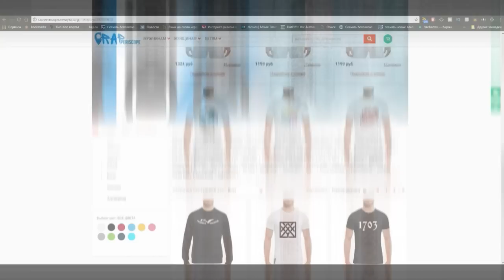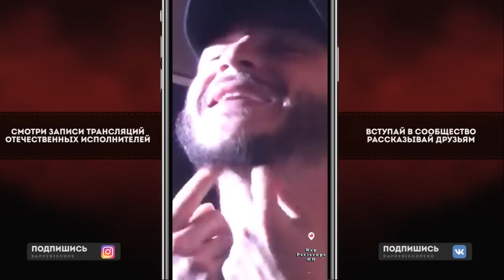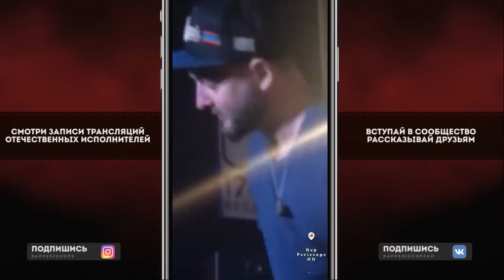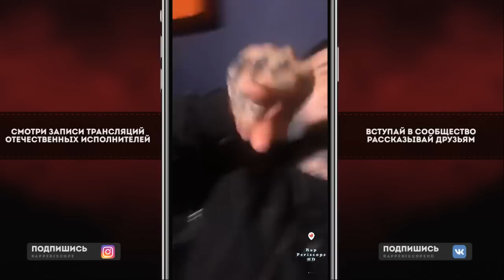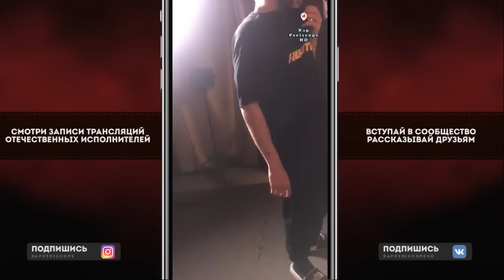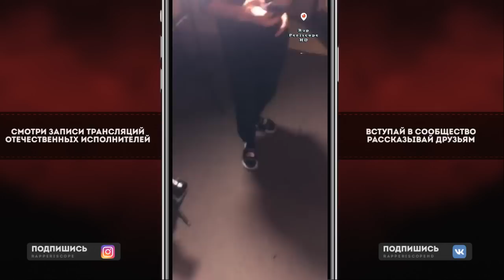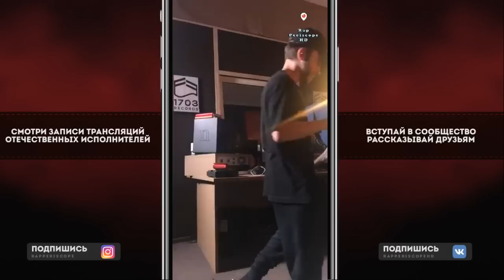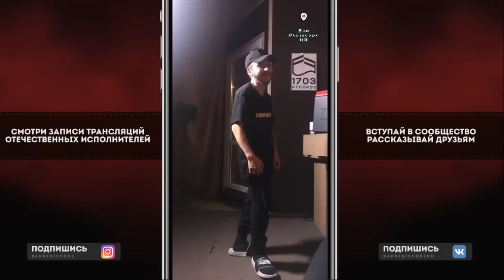Bumble Beezy и Джарахов Троллят Элджея, о Ивлеева, Кунилингус, МОЙ ЕЛДАК, Loqiemean, Mnogoznaal